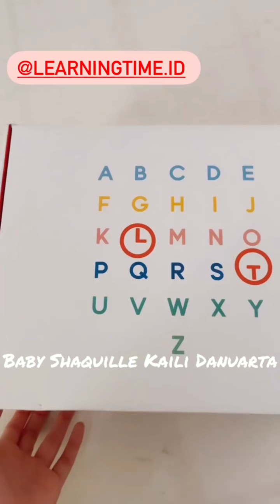Upss SHAQUILLE LAGI ASIK MAINAN MALAH PUP, PAPI SIGAP LANGSING CEBOKIN ❤️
Baby Shaquille Kaili Danuarta
Anak Artis Roger Danuarta & Cut Meyriska

Channel Update Baby Shaquille
Semoga Jadi Anak Sholeh Ya Ganteng